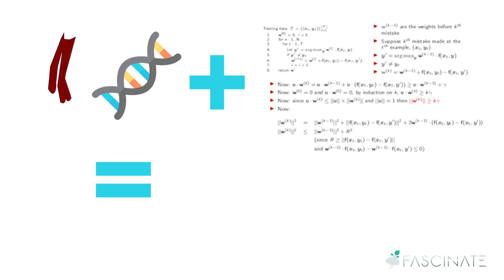Hood Science Pilot Episode - "A DNA SAMPLE!"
Mr. Fascinate joins a robotics competition and finds inspiration from his tragic circumstances.

Featuring:
Riley Jones "Filthy Phil"
YouTuber Jayla Koriyan "Mr. Fascinate's Mom"

Voices performed by Justin J. Shaifer:

Sci-Fly
Mr. Fascinate
Mr. Rodriguez
Robot Voice

Animation Writing and Editing performed by Justin J. Shaifer